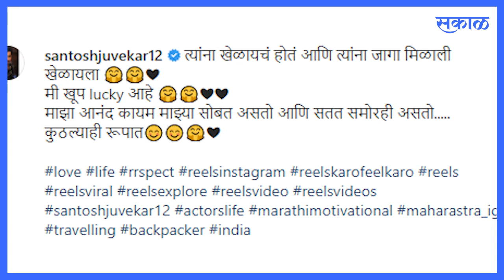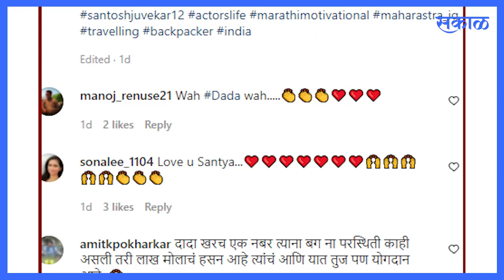Actor Santosh Juvekar | आनंद कशातही शोधता येतो | Sakal Media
अभिनेता संतोष जुवेकर सोशल मीडियावर बऱ्यापैकी ऑटिव्ह असतो. नुकताच त्याने एक व्हिडिओ शेअर केला या व्हिडिओमध्ये एक मुलगी एक चिमुकल्या मुलीसोबत खेळतेये खरतर ती मुलगी संतोष जुवेकरच्या गाडीच्या बोनेटवर बसून खेळतेय संतोष या दोघींचा व्हिडिओ शूट करून सोशल मिडियावर शेअर करत एक पोस्ट शेअर केली या पोस्ट मध्ये संतोष म्हणतोय त्यांना खेळायचं होतं आणि त्यांना जागा मिळाली खेळायला मी खूप lucky आहे...

Actor Santosh Juvekar recently shared a video on social media, video has gone viral and has received a lot of comments.

Marathi Actor Santosh Juvekar latest video post, Santosh Juvekar latest news updates,